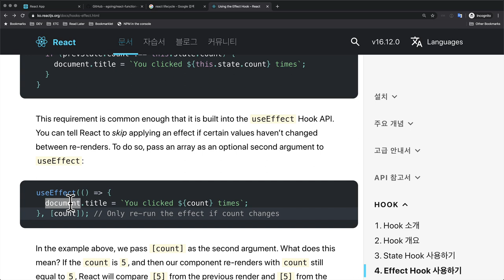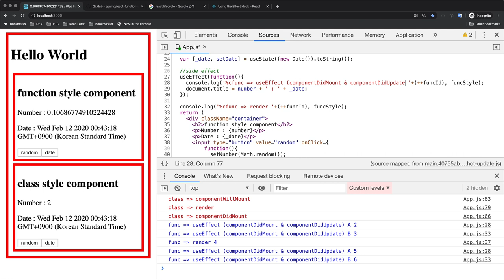React class vs function style - 4.2.2. 함수에서 라이프 사이클 구현 하기 - useEffect